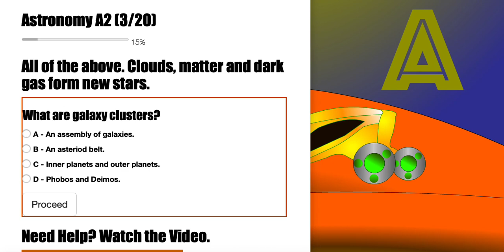Astronomy Assessment 2 Question (3/20) Galaxy Cluster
A galaxy cluster is an assembly of galaxies.